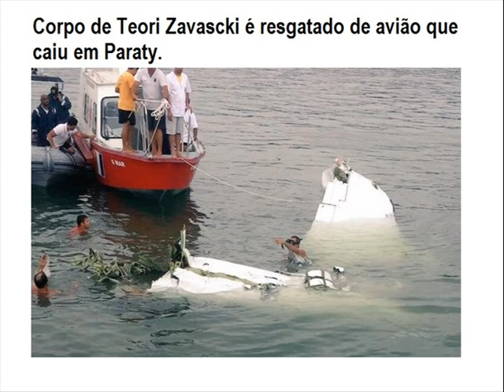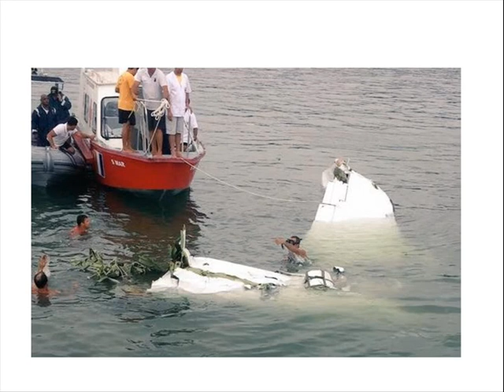Corpo de Teori Zavascki é resgatado de avião que caiu em Paraty, RJ.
Equipes trabalham no resgate dos corpos do acidente aéreo em Paraty .